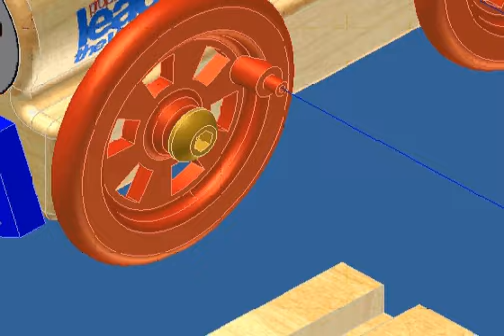Inventor_Train.avi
Toy train with expoded view animation.